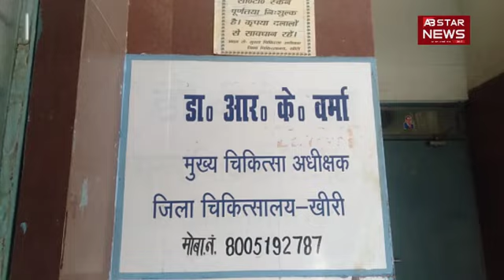यूपी के अस्पतालों में कैसी है स्वास्थ्य व्यवस्था? | AB STAR NEWS